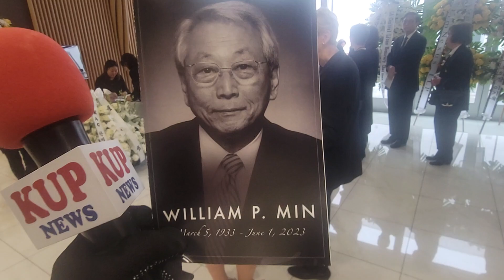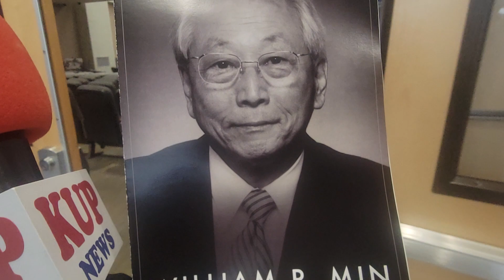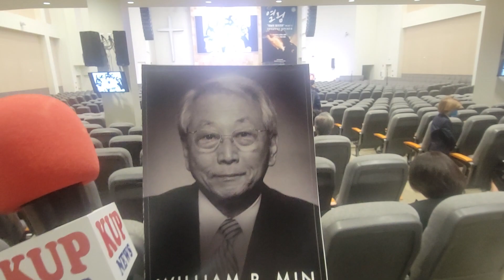2023년 6월 23일